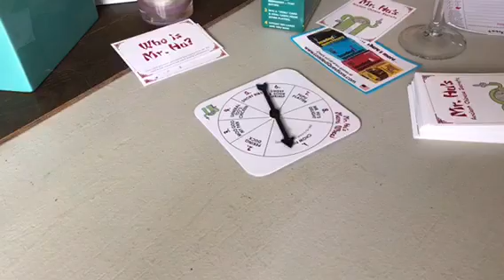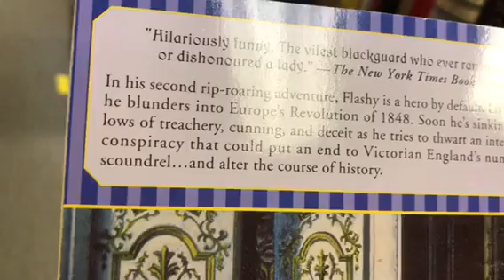2017 highlight reel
what's happenin hippies, it's me devan p, and today it is no longer 2017!!
i made this little video of a bunch of highlights of 2017 and i hope you enjoy it!!

hang loose hippies
and i'll see you on the flip side
~devan

ps pls check out my blog it takes a lot of work

the world is a marble heart by ajr
rich kids by bea miller
shape of you by ed sheeran
fuqboi by hey violet
sofia by alvaro soler
perfect places by lorde
bad liar by selena gomez
40 oz dream by good charlotte
pitchfork kids by ajr
the louvre by lorde
vowels (and the importance of being me) by HUNNY
nancy mulligan by ed sheeran
colours by grouplove
cleopatra by the lumineers
no grass today by ajr
kiwi by harry styles